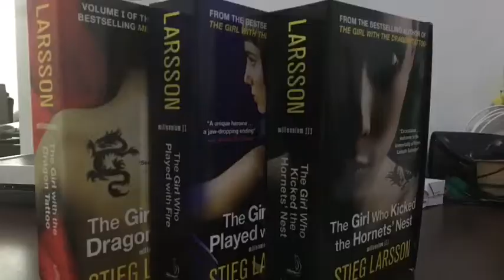Comentarios Guerra de las Galias y Guerra Civil - Julio Cesar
Reseña del libro de historia. Editorial Sarpe. Un gran libro sobre las guerras más importantes del conquistador romano narradas por él mismo.